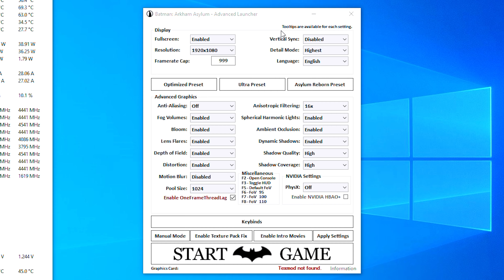ATI HD 3850 X2 512 MB - BATMAN: ARKHAM ASYLUM (2010)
Hey there, gaming enthusiasts!

Hello everybody. Today I bring you a graphics card that completely surprised me with its excellent performance. the ATI HD 3850 X2.

Techpowerup Credits:
The Radeon HD 3850 X2 was a performance-segment graphics card by ATI, launched on April 4th, 2008. Built on the 55 nm process, and based on the RV670 graphics processor, in its RV670 PRO variant, the card supports DirectX 10.1. Since Radeon HD 3850 X2 does not support DirectX 11 or DirectX 12, it might not be able to run all the latest games. The RV670 graphics processor is an average sized chip with a die area of 192 mm² and 666 million transistors. Radeon HD 3850 X2 combines two graphics processors to increase performance. It features 320 shading units, 16 texture mapping units, and 16 ROPs, per GPU. ATI has paired 1,024 MB GDDR3 memory with the Radeon HD 3850 X2, which are connected using a 256-bit memory interface per GPU (each GPU manages 512 MB). The GPU is operating at a frequency of 669 MHz, memory is running at 828 MHz.
Being a dual-slot card, its power draw is rated at 140 W maximum. Display outputs include: 2x DVI, 1x S-Video. Radeon HD 3850 X2 is connected to the rest of the system using a PCI-Express 2.0 x16 interface. The card measures 267 mm in length, and features a dual-slot cooling solution. Its price at launch was 349 US Dollars.